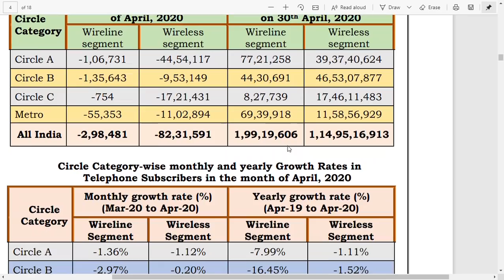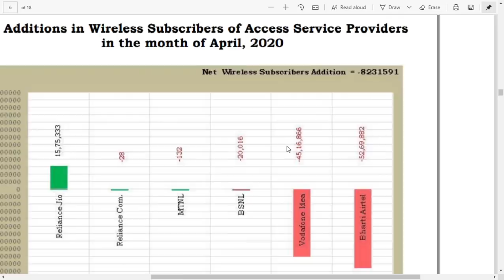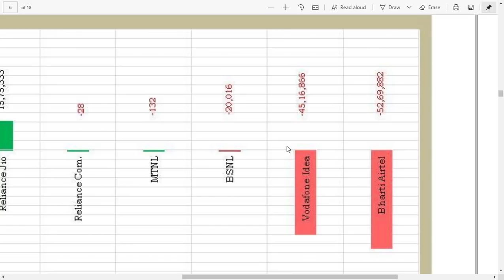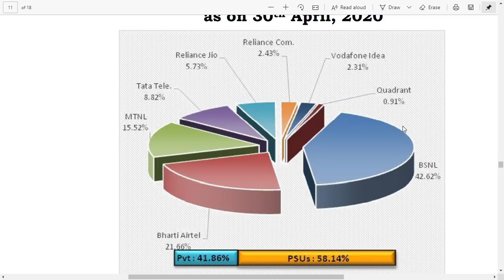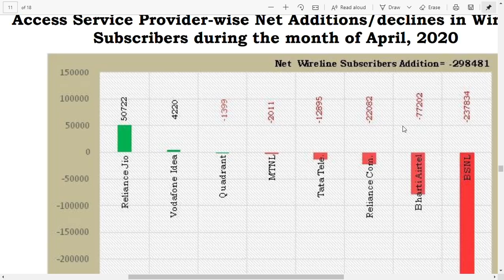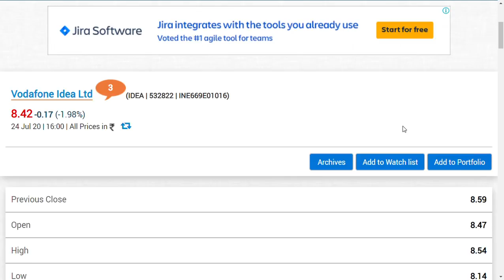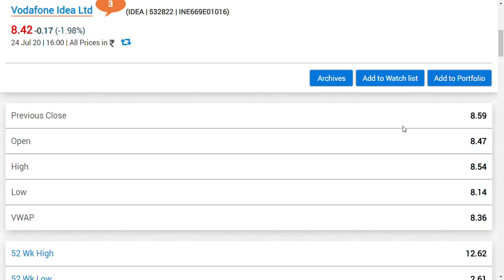vodafone idea share latest news / idea share news/VODAFONE IDEA LTD / vodafone idea share news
VODAFONE IDEA stock price,  is now @ 5.85 rupees and this is not , VODAFONE IDEA review, VODAFONE IDEA 2020, and to note m VODAFONE IDEA q4results, and VODAFONE IDEA q4 results 2020, is same for  VODAFONE IDEA  share and "latest stock market tips" and these are listed in indian stock exchnges and one can trade only with "IndianMoney"

I  do have positoins in this stock